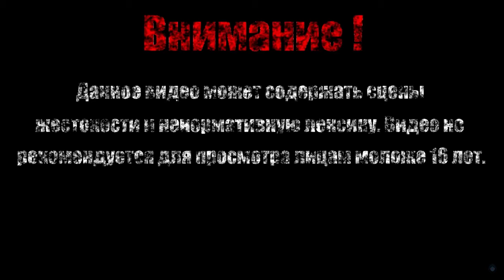СЁРФИНГ НА ЛОДКЕ【Kung-Fu Panda】#7